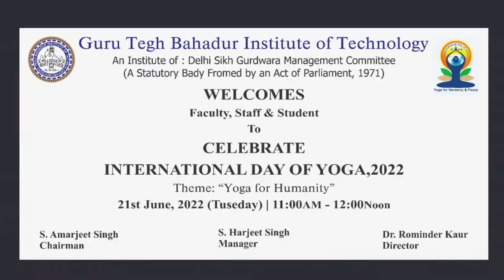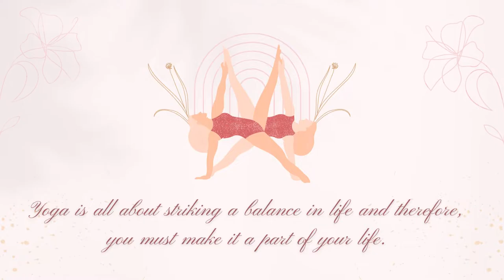GTBIT celebrates Internationa Yoga Day 2022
Guru Tegh Bahadur Institute of Technology celebrates International Yoga Day, 2022